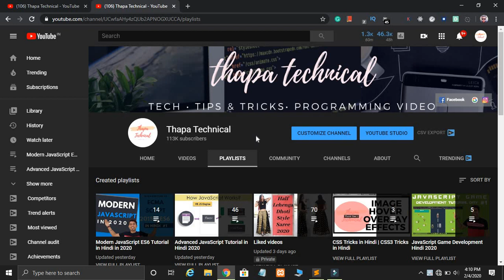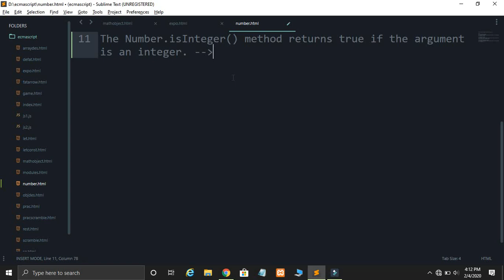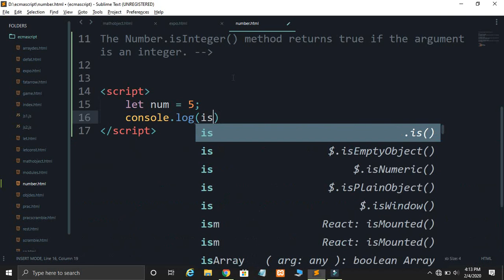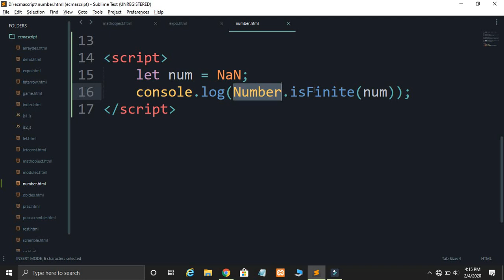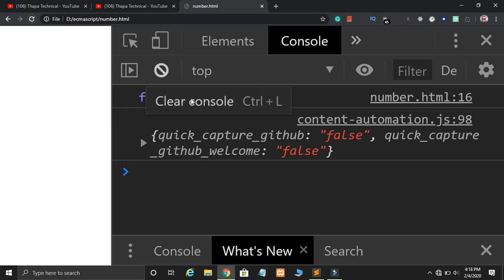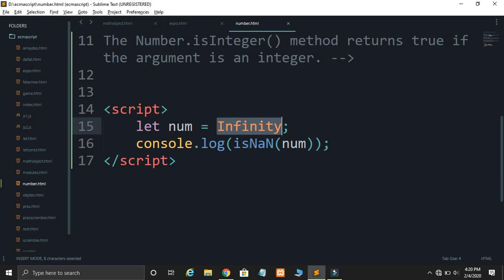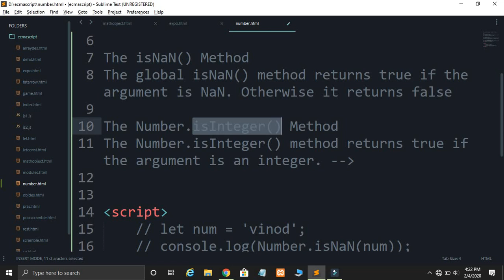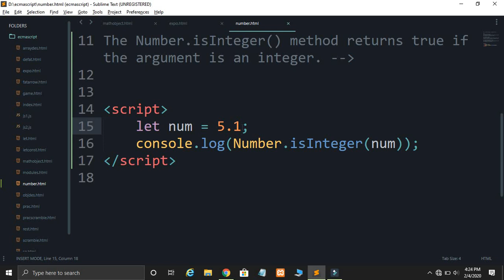ES6 #15: New Numbers & Global Methods in JavaScript 2020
Welcome, what is ES6 New Number Methods in JavaScript? What is ES6 New Global Methods in JavaScript?
ES6 New Number Methods in JavaScript
ES6 added 2 new methods to the Number object:
Number.isInteger()
Number.isSafeInteger()

New Global Methods
ES6 also added 2 new global number methods
isFinite()
isNaN()